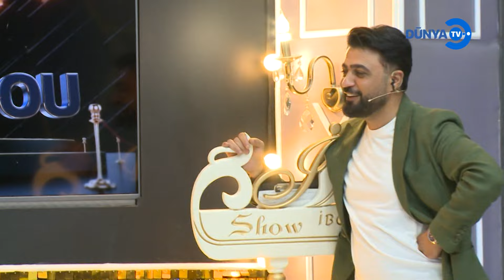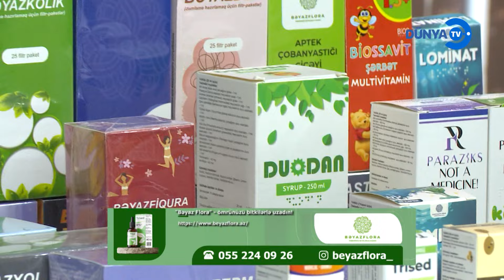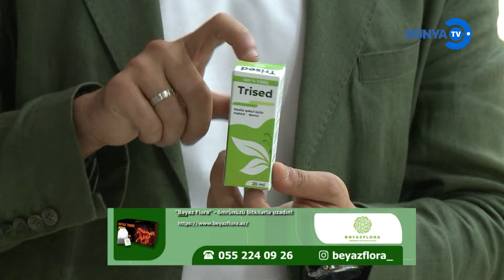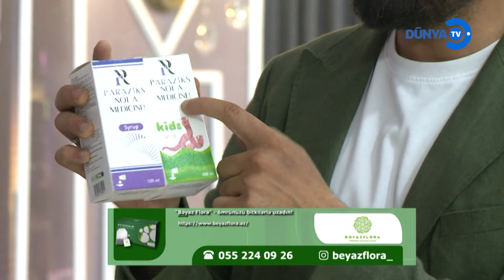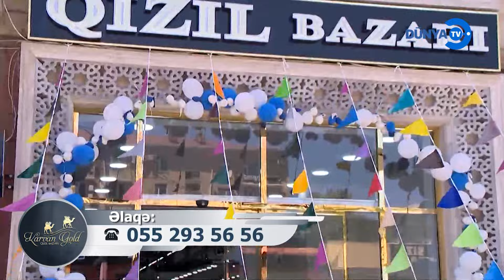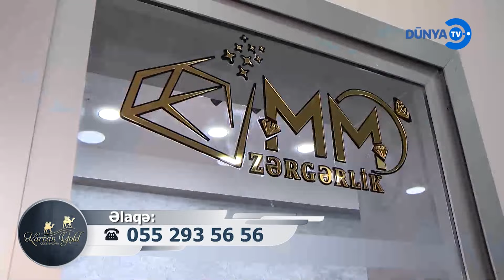Canan & Ramil Sədalı & Sabir Qafarlı DTV İbo Şou 02 07 2024 İbrahim Azərinin Təqdimatında